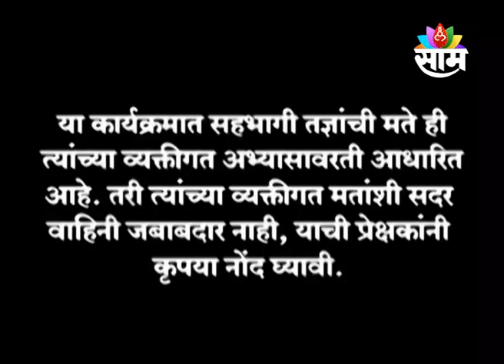2602 MH CALLING NIRVANA CREATERS | MR. HARISH SHASHTRI | SAAM TV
महाराष्ट्र कॉलिंग
रविवार दि.  26 फेब्रुवारी 2023 दु. 12.25 मि.
विषय- निर्वाणा क्रिएटर्स आणि डेव्हलपर्सचे निर्वाणा लेक व्हिव रिट्रीट.
सहभाग - श्री.हरीश शास्त्री, व्यवस्थापकीय संचालक

संपर्क - 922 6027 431,  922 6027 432